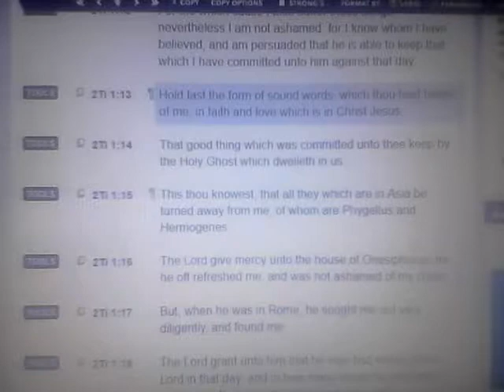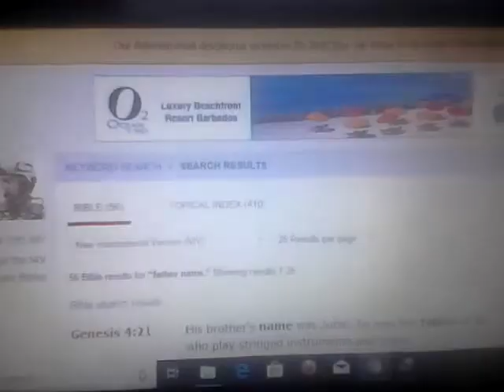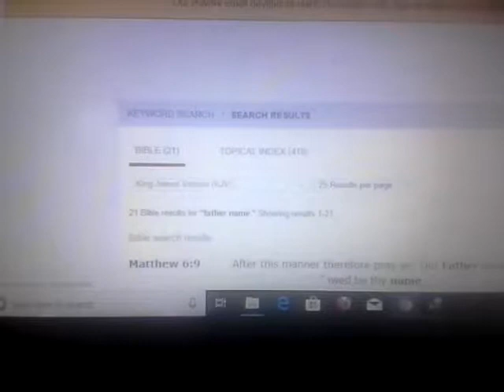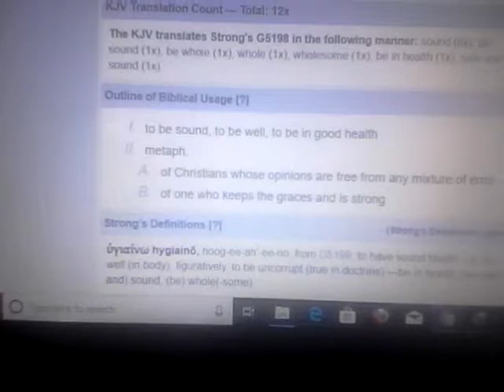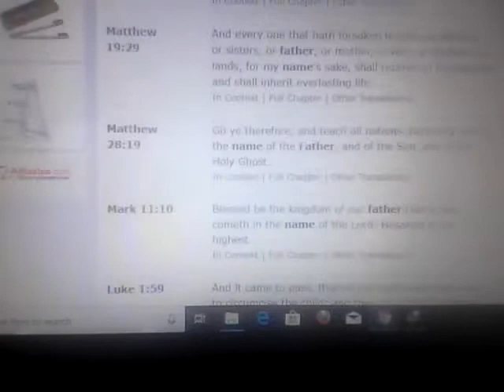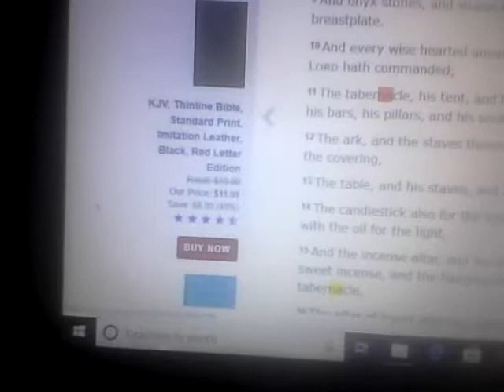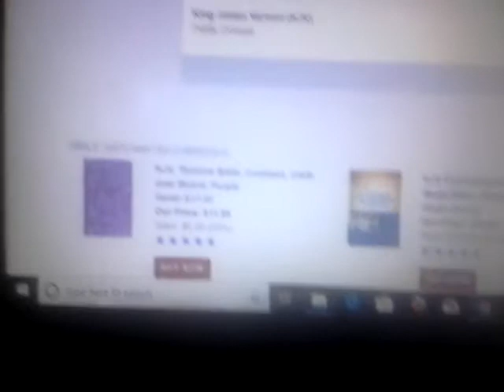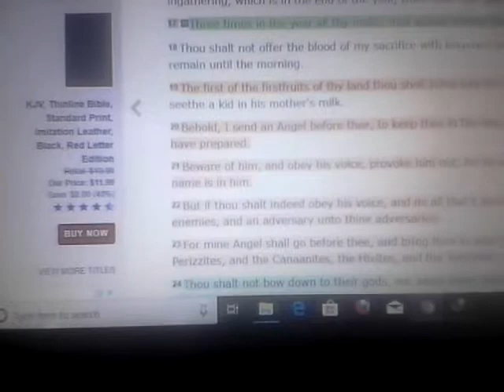GMS - AHBA (Father) Knows BEST